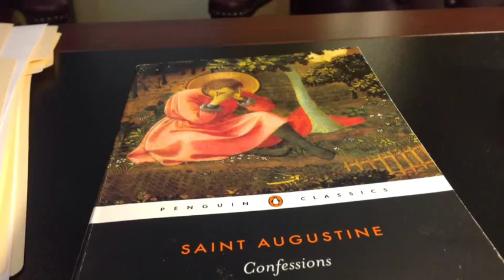St. Augustine's Argument for God's Existence, Part 1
Presentation of Augustine's approach to making people aware of God's existence.